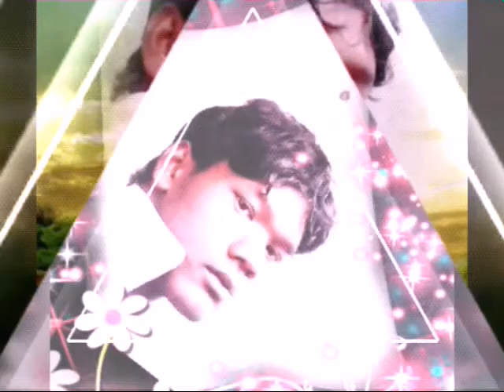Suresh Kumar sanu video hd